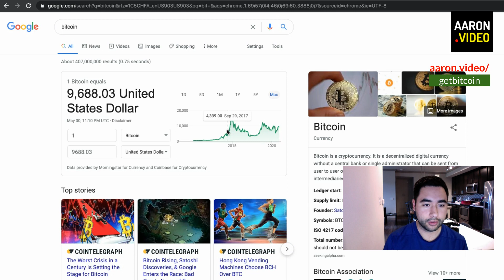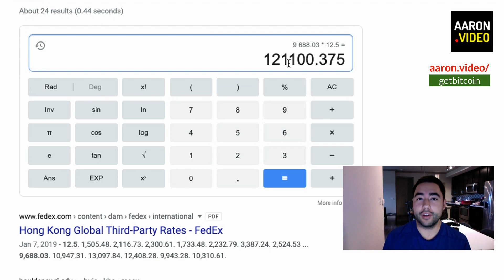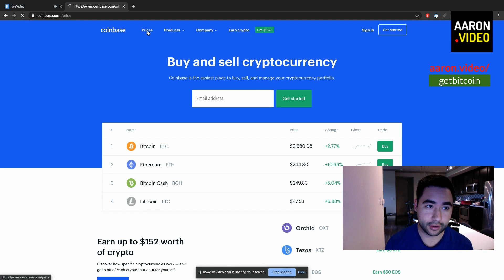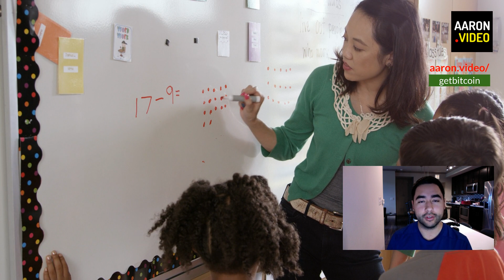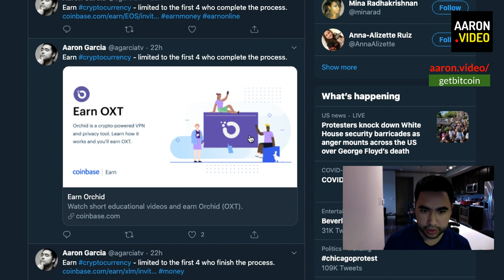How to Earn Bitcoin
HELP THIS VIDEO REACH 1 MILLION VIEWS - I CAN'T DO THIS WITHOUT YOU!

FIRST 4 TO COMPLETE PROCESS BELOW GET FREE CRYPTOCURRENCY!!!

HELP ME GET TO 1 MILLION! LIFE GOAL ON MY BUCKETLIST!

$agarciatv